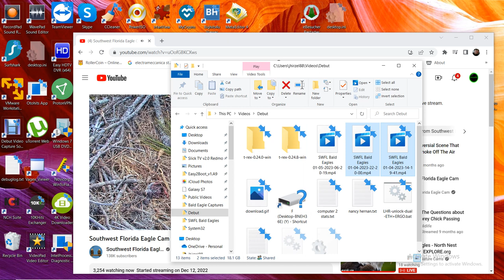SWFL Bald Eagles 01/05/2023 06:20